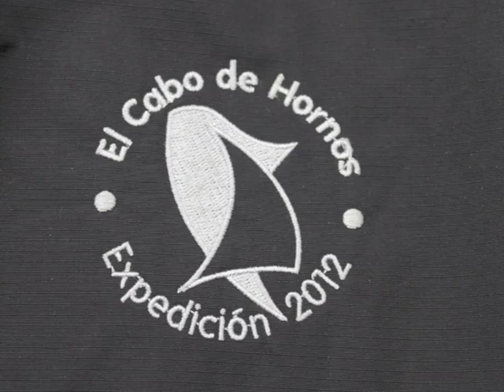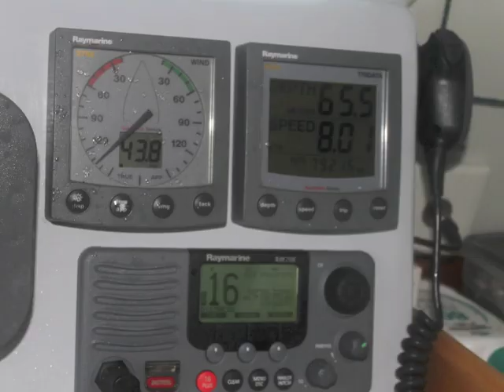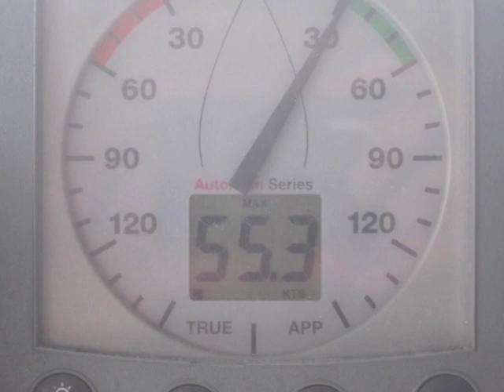short Cape Horn Trip.m4v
An iMovie showing some shots and video footage from a recent trip around cape horn. The language is a little colourful but in context with the voyage.